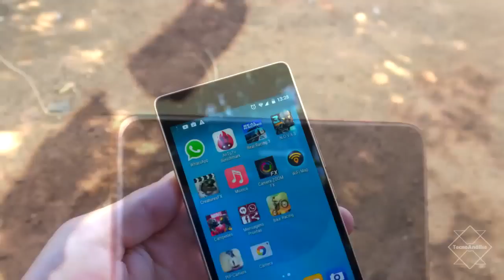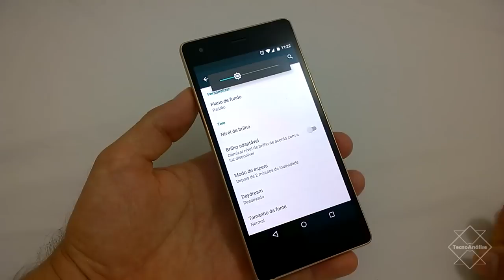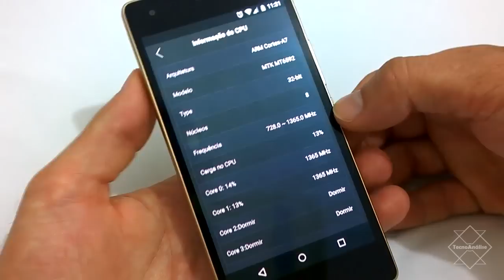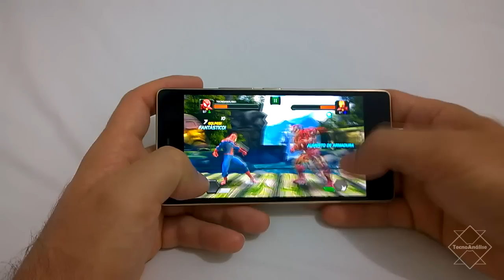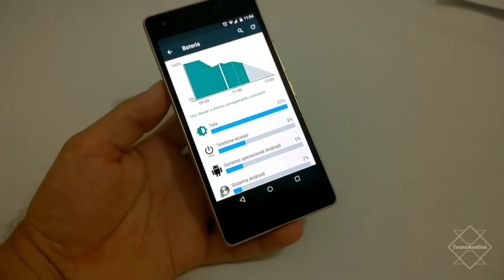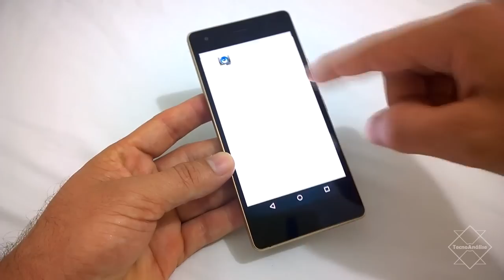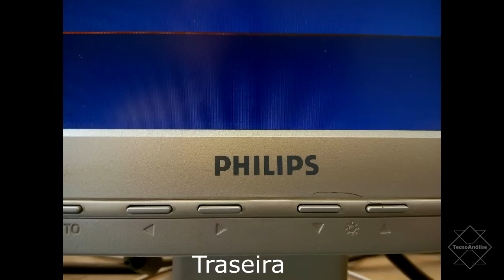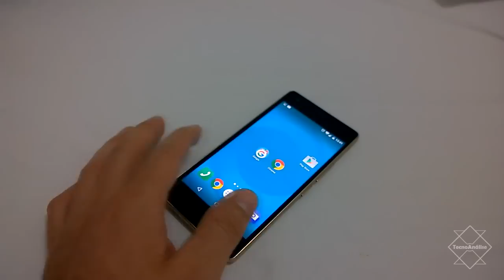Quantum Go - Análise Completa Será que vale Apena (16gb 32 bits)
Potente, bonito, leve e preço justo. Isso define o Quantum Go
Onde comprar:
Recomendo ver o vídeo todo, mas se quer alguns atalhos:
0:13 Introdução
0:40 Design
4:07 Tela
6:51 Armazenamento
9:13 Antutu
11:33 Jogos
16:04 Multitask
17:00 Interface
19:05 Navegação
20:32 Bateria
22:40  Mensagens
23:49 Ligações
24:55 Músicas
26:35 TV? Não testei
27:26 Câmera
34:50 Conclusão

Smartphone Quantum Go, um aparelho que veio para mexer com o mercado de smartphone que cobram muito por pouco.
Esse aparelho do vídeo é o modelo de 16GB com suporte a rede 3G, e processador de 32 Bits, marca 30 mil pontos no antutu é um bom número. Seu preço à vista tá por 699, mas tem o frete então depende de sua localidade, paguei 713,90 no total. Mas usando o desconto de 50 reais, esse preço pode fica ainda menor.

Seu processador sendo octa core de 1.4, e tendo 2GB de memória RAM, ele consegue lidar muito bem com os jogos mais potentes, porém alguns títulos mostram não ser compatíveis com ele, a menos que vc baixe fora da play store, ex: GTA, Modern Combat 5 entre outros...

Sua bateria de 2300 mAh, dá conta bem do recado, é claro não estamos falando de uma super bateria, mas não fica atrás das suas concorrentes.

Câmera traseira de 13mp e frontal de 5mp.

Características:
Sistema operacional: Android 5.1 Lollipop
Tela: AMOLED de 5 polegadas
Resolução: 1280x720 pixels
Processador: MediaTek MT6753 octa-core
Clock de processamento: 1,3 Ghz (pode ser 1.4)
Memória RAM: 2 GB
Memória de armazenamento: 16 GB (3G)
Câmera traseira de13 MP e pode chegar a 24MP com interpolação
Câmera frontal de 5 MP com lente grande angular 84º
Rádio FM
TV Digital
Dual-SIM
Bateria: 2300 mAh
Conectividade: 3G, Bluetooth, USB (on-the-go)
Bandas: 2600 MHz, 1800 MHz e 700 MHz
Dimensões: 145 mm x 71,5 mm
Espessura: 6,5 mm
Peso: 115 gramas (muito leve)

Espero que vocês gostem do vídeo e ajude a divulgar o canal, clicando em gostei, compartilhando e adicionando o vídeo em favoritos.